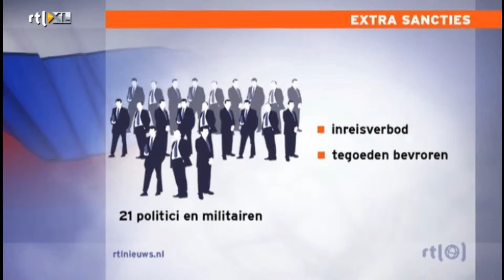Sancties en strafmaatregelen tegen Rusland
De annexatie van de Krim is een feit. Na het haastige referendum vraagt het parlement van het Oekrainse schiereiland officieel om aansluiting bij Rusland. De internationale druk is opgevoerd, maar blijft beperkt. Ondertussen lopen de spanningen op in het oosten van Oekraine.